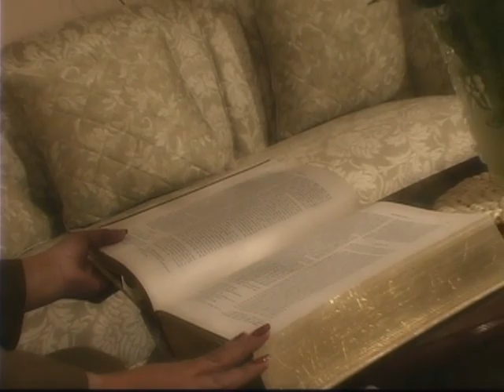INGRID NAVA - "Dios a la Una" (Canción)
Video clip de la artista INGRID NAVA de Oruro, Bolivia.
Autor:  DDRR.
Filmado en varias locaciones de la ciudad de Oruro.